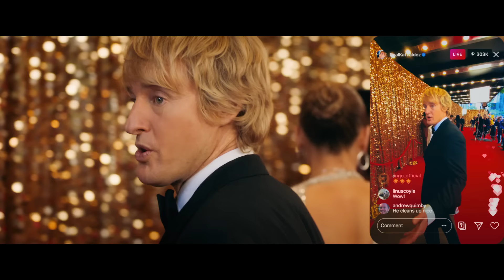CÁSATE CONMIGO | Tráiler Oficial (Universal Pictures) HD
Reparto: Jennifer Lopez, Owen Wilson, Maluma, John Bradley y Sarah Silverman
Director: Kat Coiro
Guion: John Rogers & Tami Sagher, Harper Dill
Basado en la novela gráfica de Bobby Crosby
Productores: Elaine Goldsmith-Thomas, Jennifer Lopez, Benny Medina, John Rogers
Productores Ejecutivos: Alex Brown, Willie Mercer, Pamela Thur, J.B. Roberts

Cargada de canciones originales de los cantantes latinos Jennifer López y Maluma, Cásate Conmigo es protagonizada por López, quien interpreta a la super estrella musical Kat Valdez y Owen Wilson como Charlie Gilbert, un maestro de matemáticas. Dos completos extraños que aceptan casarse y darse la oportunidad de conocerse después. Un romance inusual entre dos personas diferentes que buscan algo real, en un mundo en donde el valor de las cosas depende del número de likes y seguidores.

Kat Valdez (López) es la mitad de la pareja más sexy, mediática y musical en la Tierra, junto con el sexy cantante Bastian (Maluma, haciendo su debut en la pantalla cinematográfica). Cuando el sencillo de Kat y Bastian, ""Marry Me"", está en la cima de las listas de popularidad, ellos están a punto de casarse en medio de un concierto para sus fans, en una ceremonia que será transmitida en múltiples plataformas.

El profesor de matemáticas divorciado, Charlie Gilbert (Owen Wilson) es arrastrado al concierto por su hija Lou (Chloe Coleman, Pequeñas Grandes Mentiras de HBO) y su mejor amiga (Sarah Silverman). Pero cuando Kat se entera, segundos antes de salir al escenario, que Bastian la ha engañado con su asistente, ella sale al escenario y abre su corazón a la audiencia cuestionándose sobre el amor, la lealtad y la verdad. A medida de que el mundo que conocía se desmorona, cruza su mirada con la de un extraño en la multitud.

Decepcionada por lo que ella creía y sin conocer la respuesta, en un momento de locura, Kat elige casarse con Charlie. Lo que comienza como una reacción impulsiva, evoluciona en un romance inesperado. Sin embargo, mientras hay fuerzas que conspiran para separarlos, surge una pregunta universal: ¿Pueden dos personas de mundos tan diferentes conectar y construir un lugar en donde ambos pertenezcan?

Cásate conmigo está dirigida por Kat Coiro (Siempre Hay Sol En Filadelfia de FX, Muertos Para Mí de Netfilx) a partir de un guión de John Rogers (Los Bibliotecarios de TNT) y Tami Sagher (30 Rock de NBC) y Harper Dill (Mi Loca Tía Mick de Fox) basada en la novela gráfica de Bobby Crosby. La película es producida por Elaine Goldsmith-Thomas (Estafadoras De Wall Steet, Sueño De Amor), Jennifer Lopez, Benny Medina (Estafadoras De Wall Street, El Príncipe Del Rap en Bel-Air de NBC) y John Rogers. Los productores ejecutivos son Alex Brown, Willie Mercer, Pamela Thur y J.B. Roberts.